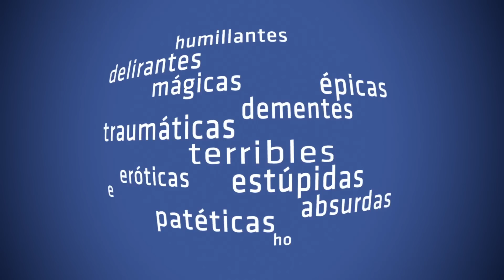QUE PENA TU VIDA TRAILER TV